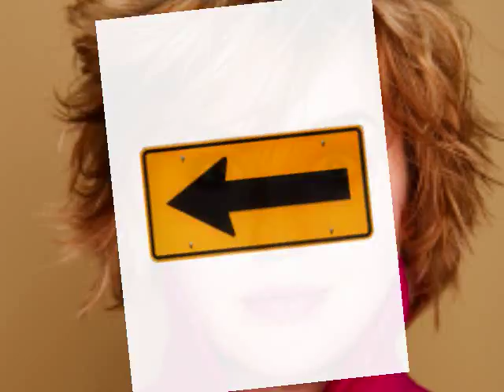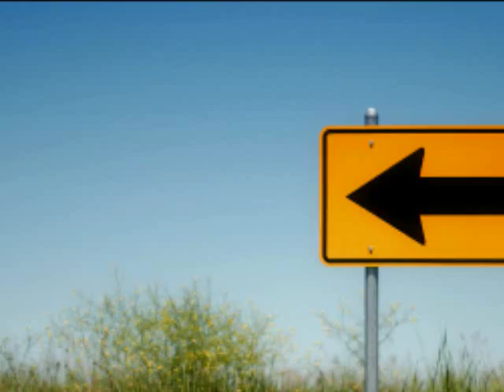TonsOfSocks Best Video 0001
SORRY BUT YOUTUBE has muted this video.
You can see it with music Here on Yahoo at this link:
At Tons of Socks you'll find stylish and cutting edge socks for both Men & Women.
From performance sport socks to dress socks. Fun  and original styles.